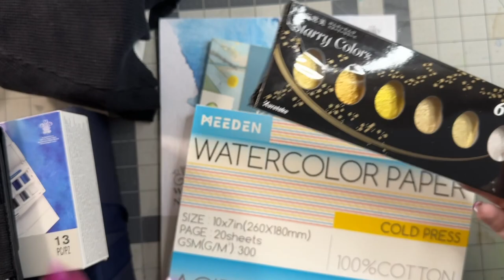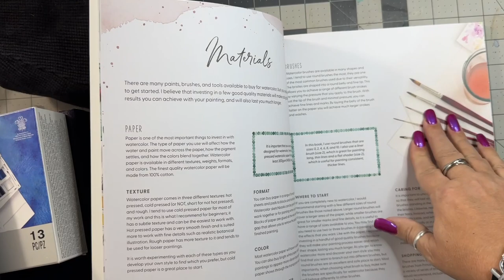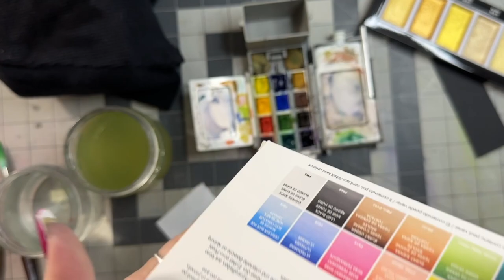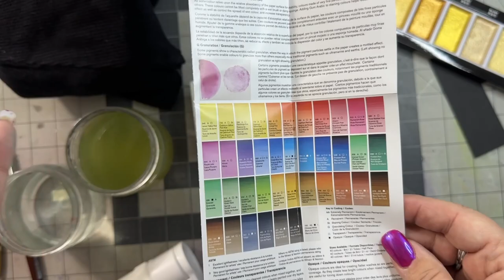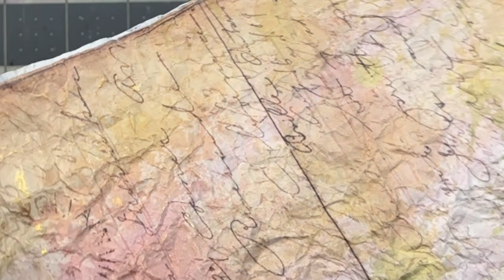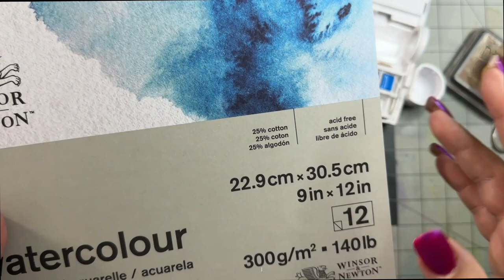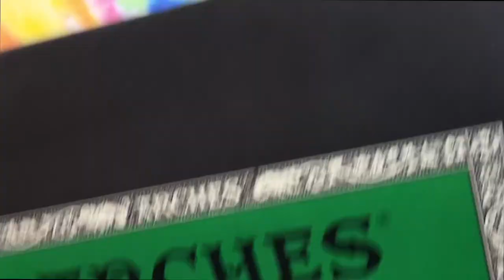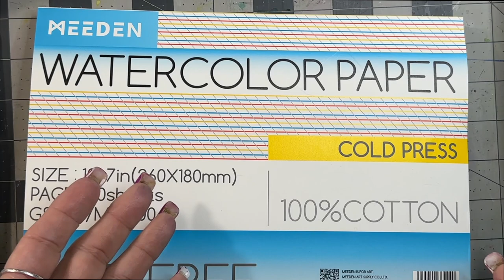Try-me watercolor stuff from Christmas art-supply haul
Please join me as I swatch out my new metallic watercolors and the colors from my new W&N Field Travel Set onto new-to-me papers, this video is filled with LOADS of watercolor tips.

Junk-journal speak got you befuddled? Not sure just what inchies are or what exactly to do with an ATC or ICAD??? I made a Junk Journal Jargon workshop (over an hour of instruction) just for YOU it's AD-FREE and comes with a FREE printable (all FREE, you do NOT have to be a paid patron, it costs you NOTHING but it's worth a fortune in saved time and frustration).

📚📜🏷 Looking for boatloads of additional info videos and cool JuJo printables created just for you?

💌 📜 📃 AVAILABLE NOW--FREE for Patrons/Non-Patrons alike -FREE FREE FREE for the taking: letter from the journal maker, letter about gluebooks, and letter for altered books)

Welcome to my take @ The Lake 🦀—so glad you found us! This channel is dedicated to sharing boatloads of information, new ideas and maybe some different twists on old ones about junk journaling, altered books, glue books, watercolor, and all kinds of other paper crafts related to those things. It’s geared for new junk journalers, but everyone’s welcome to play along. So, please: pull up a seat, find something delicious to drink and let’s hangout for a bit.

PLEASE NOTE: these videos are made for adults, by an adult who values strong language (and once in a while, that means the use of profanity). As a college English professor and writer: I don’t believe there’s any such thing as a “bad” word 🤓. On the other hand, I do believe whole-heartedly (and am quite fluent) in sarcasm and sass 🦀. You're not going to hear about butterflies and bibles here, but there will be occasional F-bombs and beer references 😎. So, if you're up for it--c'mon in, relax and make sure to keep your sense of humor handy ;0)

👍🏼 Share our videos on your social media (like Pinterest, Facebook, Instagram, etc., that would be a HUGE help!!!)

🛍🛒🛍 Check out the Etsy shop for fun and useful pages, digikits and Sassy Girl crafter goodies

Attention fellow SASSY crafters--if you're looking for some fun *salty* Ts and masks (more salty fun coming all the time) check out Little Shop of Sarcasm on Etsy:

Relax & Renew Lakeside: music and lake sounds to create by (no lyrics but plenty of water lapping and bonfires snapping)
Crime is Common, Logic is Rare: true crime with a twist (not every victim is a saint and it's time we start looking at WHY this K-rap keeps happening, helping us be our own hero, loads of sass and snark there...)

🌊 In order to share the best of Lake Life, I've been creating way cool playlists to craft, write, read, study, create--even sleep-- by--(more coming all the time!) check out: Relax & Renew Lakeside